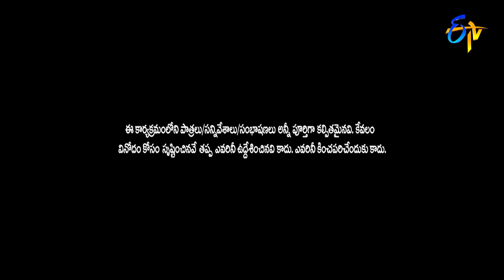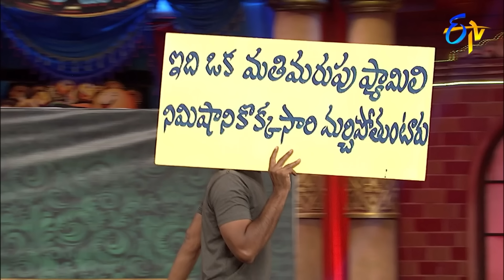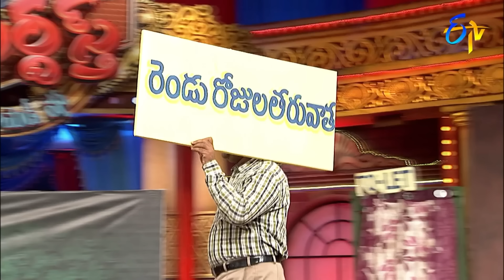Chammak Chandra & Sattipandu Hilarious Comedy Skits | Extra Jabardasth | ETV